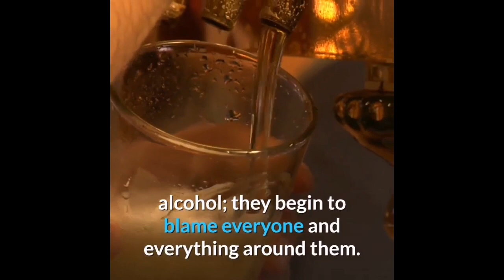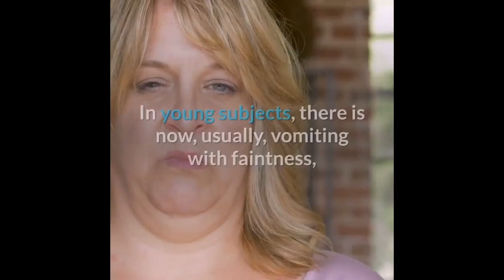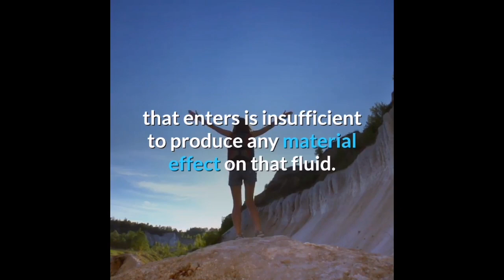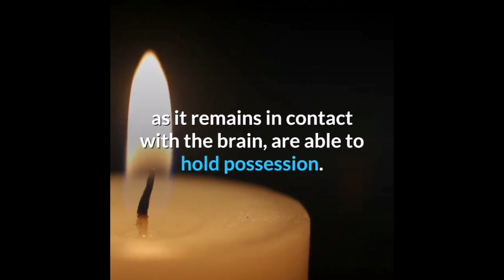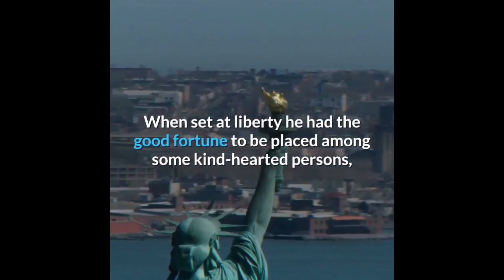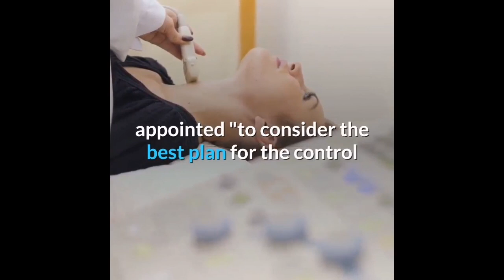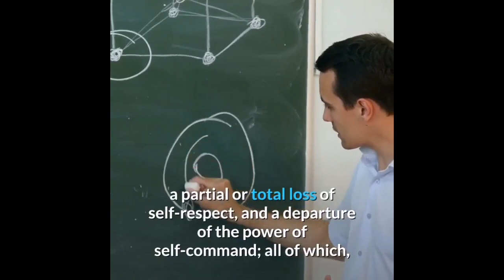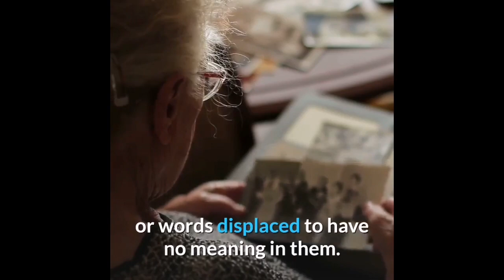ALCOHOL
Classic Alcoholic Behaviors

We all know someone who cannot control his or her drinking, and sometimes after repeated attempts to stop, the alcoholic is successful and can control the urge to drink. The following represents some of the classic alcoholic behaviors in the first stage of alcoholism. According to various reliable sources, the person’s drinking is no longer social because it has become a means to escape work-related stress, relationship issues, inhibitions, and life’s problems in general. Early into the development of the disease of alcoholism, the person increasingly depends on the feeling that results from drinking. Tolerance for alcohol also gradually increases requiring larger amounts in order to reach the desired level of intoxication.

Some of the early, classic alcoholic behaviors are lack of recognition by the person that he or she is in the early stages of alcoholism, as exhibited by frequent drinking of increasing amounts, huge tolerance, boasting, an ability to drink huge amounts of alcohol, and behavioral changes including irritability when unable to drink. Once a conflict surfaces the alcoholic denies there is a problem as he or she begins to experience physical symptoms including stomach upset, vomiting, hand tremors, hangovers, and blackouts. Problems begin to arise in all areas of an alcoholic’s life, and instead of facing on the real cause, alcohol; they begin to blame everyone and everything around them. Now the alcoholic is drinking not for stress relief, but because of the dependence. The next disruption is usually marital difficulties, work-related issues, health problems, and financial difficulties. Things that were once of great of importance to the alcoholic are now neglected, aggressive and grandiose alcoholic behaviors prevail, avoidance of family and friends increases, violent or destructive behaviors occur, poor nutritional habits and poor sleep pattern, unreasonable resentments, and increasing physical symptoms.

The most profound of the classic alcoholic behaviors occur during the last stage of the disease. Even though the alcoholic may have successfully held down a job, was a “functional” alcoholic, has now loss all control. Drinking now takes place during the day, starting out with an “eye opener” before work, and progressing throughout the day. The job is lost as the alcoholic has total disregard for everything that they once held sacred; job, family, home, and food take the back seat to drinking. Neurological symptoms are also now present in the form of “the shakes”, tremors that occur when he or she tries not to drink. When this occurs with hallucinations, it is called the “DT’s” or delirium tremens, which is potentially fatal without medical attention. The cycle usually continues to repeat itself until the alcoholic behaviors persist until the individual has reached the bottom, then recovery may be possible with a strong desire to stop drinking.

HOW ALCOHOL AFFECTS THE BRAIN.
I once had the unusual, though unhappy, opportunity of observing the same phenomenon in the brain structure of a man, who, in a paroxysm of alcoholic excitement, decapitated himself under the wheel of a railway carriage, and whose brain was instantaneously evolved from the skull by the crash. The brain itself, entire, was before me within three minutes after the death. It exhaled the odor of spirit most distinctly, and its membranes and minute structures were vascular in the extreme. It looked as if it had been recently injected with vermilion. The white matter of the cerebrum, studded with red points, could scarcely be distinguished, when it was incised, by its natural whiteness; and the pia-mater, or internal vascular membrane covering the brain, resembled a delicate web of coagulated red blood, so tensely were its fine vessels engorged.

I should add that this condition extended through both the larger and the smaller brain, the cerebrum and cerebellum, but was not so marked in the medulla or commencing portion of the spinal cord.

The spinal cord and nerves.

The action of alcohol continued beyond the first stage, the function of the spinal cord is influenced. Through this part of the nervous system we are accustomed, in health, to perform automatic acts of a mechanical kind, which proceed systematically even when we are thinking or speaking on other subjects. Thus a skilled workman will continue his mechanical work perfectly, while his mind is bent on some other subject; and thus we all perform various acts in a purely automatic way, without calling in the aid of the higher centres, except something more than ordinary occurs to demand their service, upon which we think before we perform.